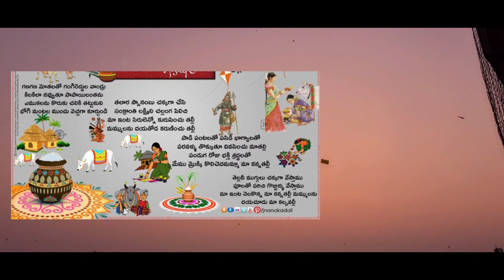Sankranti Video Contest#1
Sankranti special family video contest - 2021.